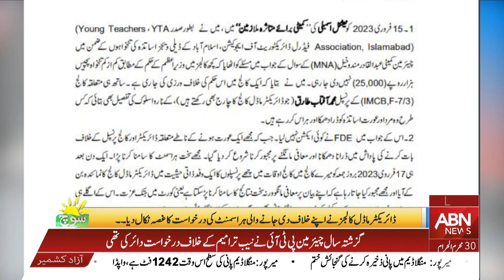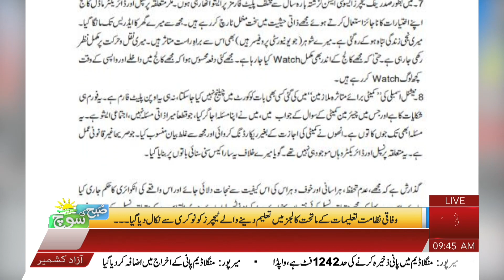Reciprocation of the female teacher's request Asking for salary will become a crime || AUSAF DIGITAL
Reciprocation of the female teacher's requestAsking for salary will become a crime|AUSAF DIGITAL||